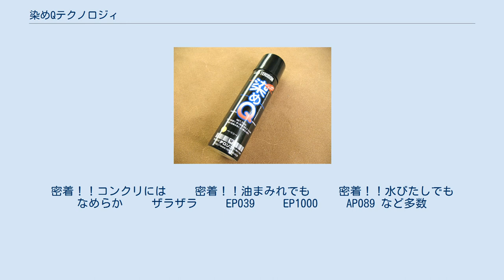染めQテクノロジィ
株式会社染めQテクノロジィ（そめキュー - ）は茨城県猿島郡に本社を置く、家庭や業務等におけるケミカル用品を製造・販売する会社である。
 プロ用の「困った」を解決する製品作りを目指して2002年2月に東京都墨田区向島に発足した株式会社テロソンコーポレーションを前身とし、タイヤカラーやパテ等の販売を続けてきたが、2004年に「染めQ」を発売し、徐々にヒットしたことで補修業界における認知度を更に上げ、2010年1月に現在の社名に変更した。
 近年は長年にわたる塗装や補修技術を生かして、塗装のみならず防臭・防錆・除菌効果を高める製品（「タタミ染めQ」、「マスクはガードしなければ!」など）の発売や施工サービスも展開している。
 2007年には韓国のノルペイント社と「染めQ」の販売契約を締結し、同製品を韓国市場にて「PINGO」の名で販売することになった。
 2014年11月から床塗料シリーズを本格的に販売し、瞬く間に自動車製造メーカーを皮切りに、業種を問わず普及し始めている。
 コンクリートに強力に密着する技術に、油があっても塗れる、水があっても塗れる特殊な塗料が、工業系工場、食品系工場、レストラン厨房など様々な悪環境の床に塗れて超耐久をもたらすため、大きなコストセーブが図れる。
 社是は「ヒトのやらないことをする」「ヒトのやれないことをする」。
 同社の主力商品である染めQ 基本的に「染めQ」が付く商品名が多いが、駄洒落を絡ませたユニークな商品名も目立つ。
 　　密着！！コンクリには 　　密着！！油まみれでも 　　密着！！水びたしでも 　　なめらか 　　ザラザラ 　　EP039 　　EP1000 　　AP089 など多数